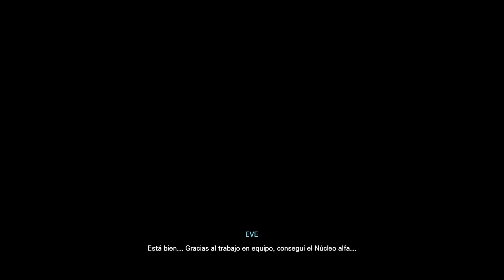Stellar Blade Gigas